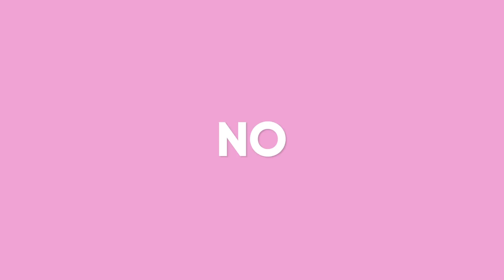Así ha sido el primer día de Aitana sin Cepeda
Tras la expulsión de Cepeda, ¡Aiteda se ha roto!. Así ha pasado Aitana el primer día sin Luis Cepeda: no ha podido aguantar y se ha derrumbado durante el día de hoy en la academia de 'OT'.

Cada semana toda la actualidad del corazón. Los vídeos que siempre te hubiese gustado ver; tags, challenges, making-of, dailies, etc! con tus personajes del corazón favoritos.